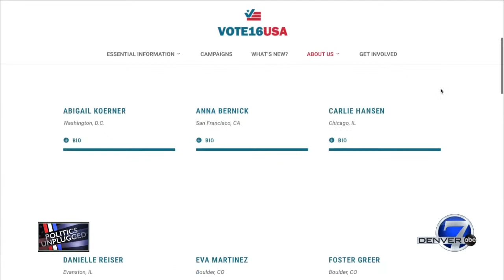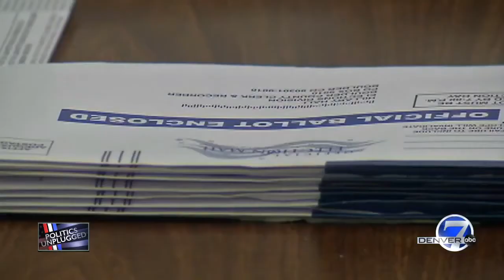Voters may decide fate of transportation funding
Governor's decision to not call special session means ballot initiatives may decide fate of transportation funding.